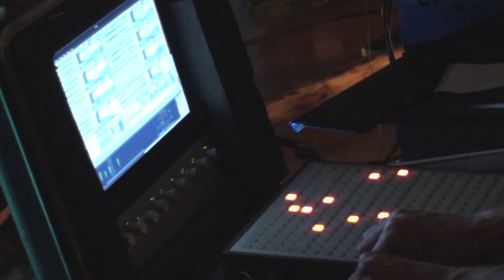Vinzenz Schwab: w / Fabiana Galante: Luis Conde: Fernando Perales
Concierto domingo 12 de abril 2015, en Rosetti,
Vinzenz Schwab live electronics + Cuadrafonías+Destructura
Vinzenz Schwab : Fabiana Galante : Luis Conde : Fernando Perales